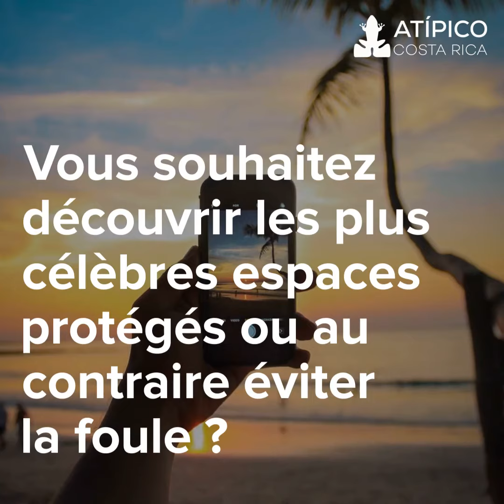Les Parcs Nationaux du Costa Rica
Vous souhaitez découvrir les espaces protégés les plus célèbres du Costa Rica ou au contraire éviter la foule ? Voici les parcs nationaux les plus visités du pays !